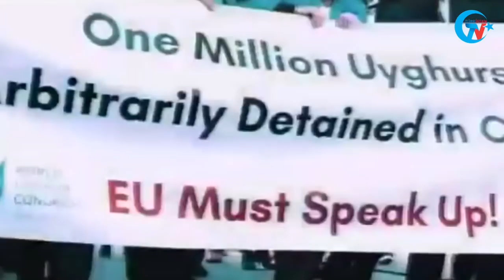جۇمھۇر رەئسى رەجەپ تايىپ ئەردوغاننىڭ شېرى (شەرقىي تۈركىستان)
جۇمھۇر رەئسى رەجەپ تايىپ ئەردوغاننىڭ( بىز پەس ئاۋازلىقلار) شېرىنى شەرقىي تۈركىستان مەسىلىسىگە ئالاقىدار كۆرۈنىشلەر بىلەن كىرىشتۇرۇپ قويدۇق.